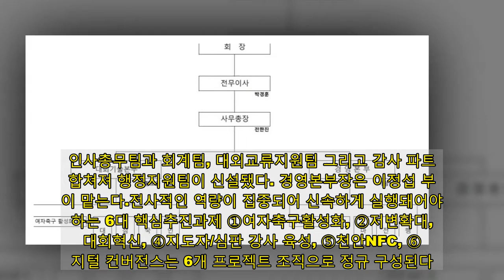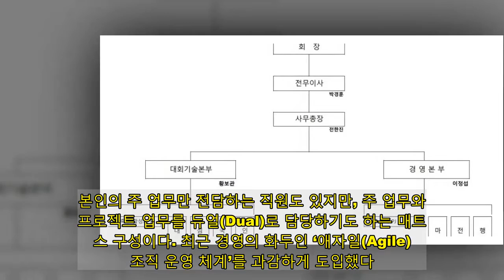대한축구협회, 조직개편 "애자일 운영체계로 유연함 강화"- 스타뉴스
KFA(대한축구협회)가 '애자일(Agile)' 조직을 적용한 혁신적인 조직개편을 단행했다. 애자일 조직은 ‘민첩한’, ‘기민한’ 조직이란 뜻으로 부서 간의 경계를 허물고 필요에 맞게 프로젝트팀을 구성해 업무를 수행하는 것으로 최근 기업 경영의 화두다.  팀 조직을 먼저 살펴보면, 기존 1본부 6실 19팀의 구성을 2본부 7팀으로 통합했다. 현장과 기술파트를 총괄하는 ‘대회기술본부’ 산하에 대회운영팀, 심판운영팀, 국가대표운영팀, 인재육성팀까지 4개 팀이 생긴다. 대회운영팀은 기존 디비전팀과 등록팀 업무까지 총괄한다. 인재육성팀은 기존 교육팀, 연구팀, 기술교육지원팀의 업무를 통합했다. 대회기술본부장은 황보관 국장이 담당한다.협회 살림 및 기획을 담당하는 ‘경영본부’ 산하는 마케팅팀, 전략기획팀, 행정지원팀의 3팀 구조로 재편됐다. 홍보팀과 CSR팀이 마케팅팀으로 통합됐으며 기획감사팀은 기획 기능 강화를 위해 전략기획팀으로 개편되었다. 인사총무팀과 회계팀, 대외교류지원팀 그리고 감사 파트가 합쳐져 행정지원팀이 신설됐다. 경영본부장은 이정섭 부장이 맡는다.전사적인 역량이 집중되어 신속하게 실행돼어야 하는 6대 핵심추진과제 ①여자축구활성화, ②저변확대, ③대회혁신, ④지도자/심판 강사 육성, ⑤천안NFC, ⑥디지털 컨버전스는 6개 프로젝트 조직으로 정규 구성된다. 해당 6개 프로젝트 조직은 각각 별도의 프로젝트 리더가 있으며 해당 프로젝트를 완료해야 할 기간도 설정했다.이번 조직 개편의 가장 큰 변화는 사무국 직원들이 2본부 7팀의 팀원으로 업무를 진행하며 일부는 프로젝트 조직에도 속하게 된다는 점이다. 본인의 주 업무만 전담하는 직원도 있지만, 주 업무와 프로젝트 업무를 듀얼(Dual)로 담당하기도 하는 매트릭스 구성이다. 최근 경영의 화두인 ‘애자일(Agile) 조직 운영 체계’를 과감하게 도입했다.이번 조직 개편을 이끈 박경훈 전무는 "중복 업무을 과감하게 통합하고 급변하는 대외환경에 신속하게 대처할 수 있도록 유연한 조직을 만들었다. 특히 매트릭스 조직 구성과 애자일 조직 운영 체계를 도입함으로써 조직원들에게 동기를 부여하고 협회의 목표 달성을 구체화한 것이 특징"이라고 이번 조직 개편의 의의를 설명했다.한편, 이번 조직개편은 2월 15일 자로 시행된다.